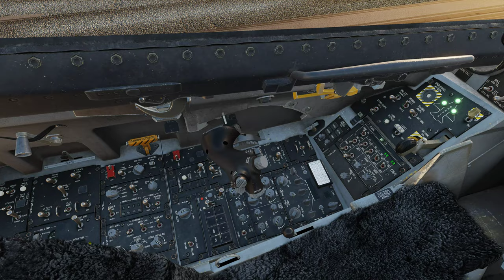DCS World: F-16C Viper | CCIP /PT-BR_VÍDEO 20166